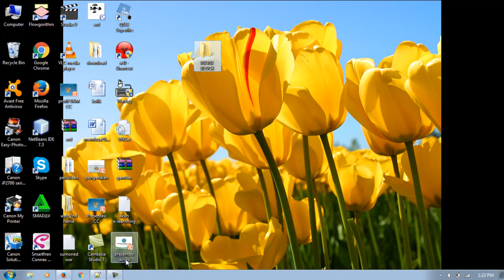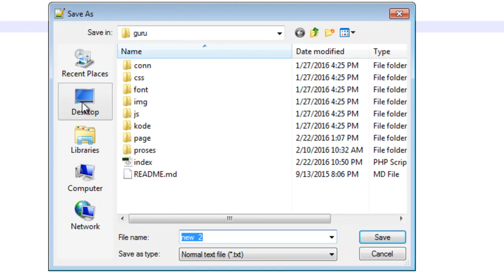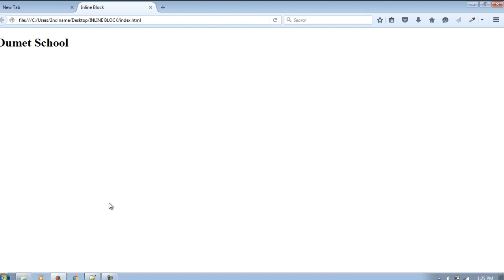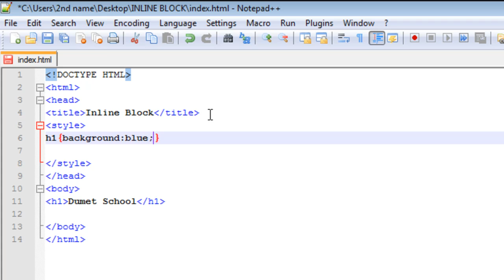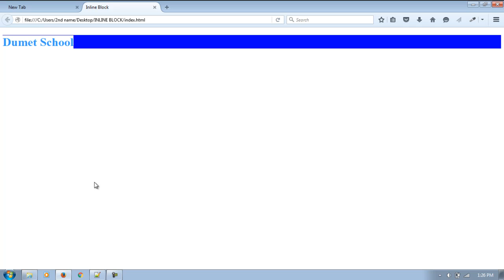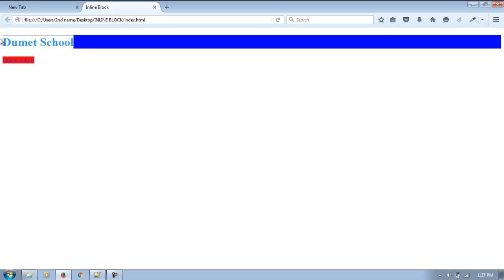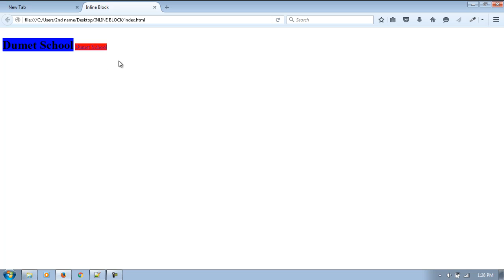Belajar Memahami Penggunaan display inline block di Css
fungsi display inline block